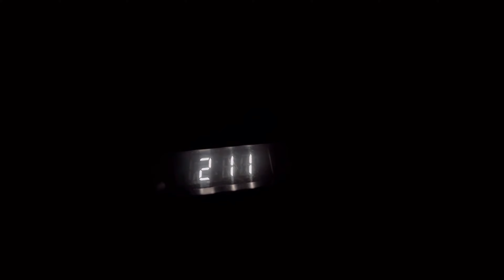PLAYTIME & NAADAM || Юу хийсэн бэ?